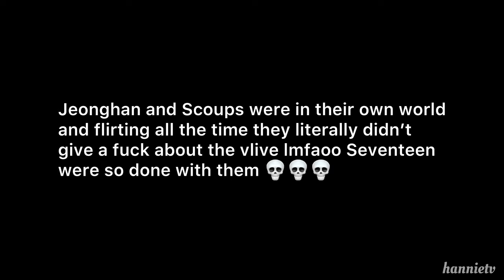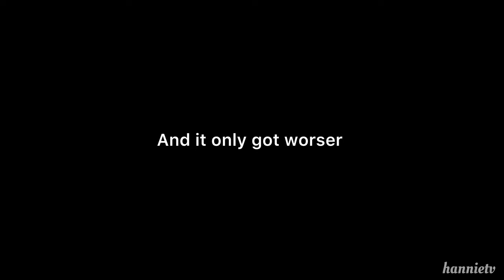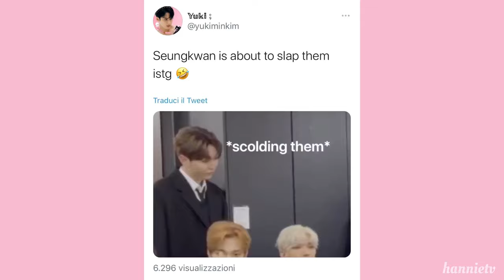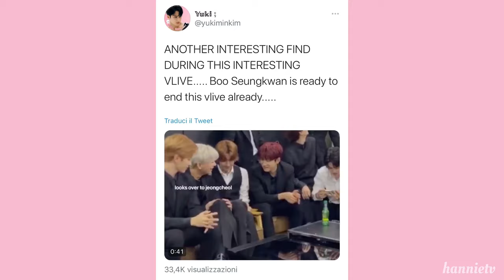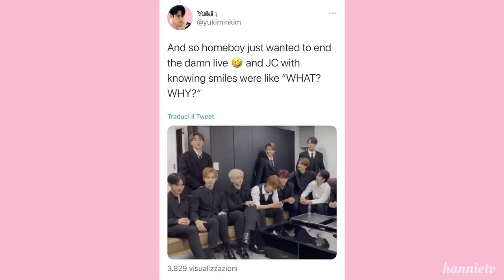jeongcheol clingy moments on vlive⚠️🚫 + seventeen reaction🔥 (jeonghan | scoups)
Jeongcheol love birds ♡

SHOW CR:
201031 Seventeen Vlive